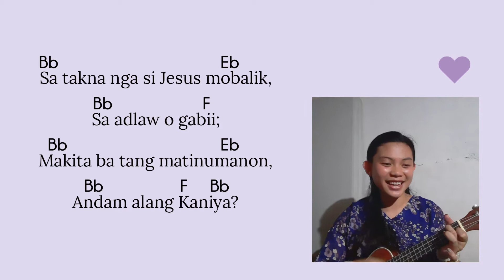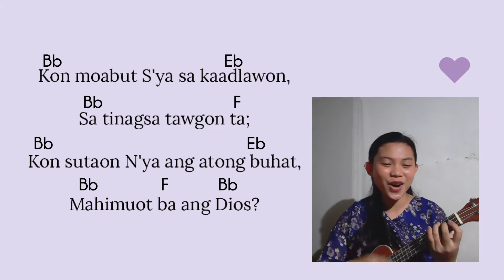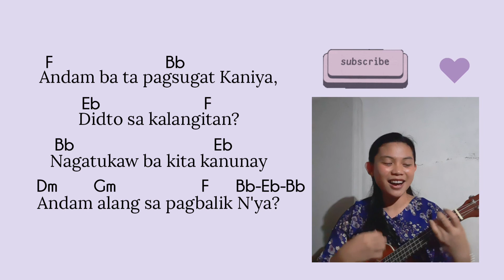ANDAM BA TA PAGSUGAT KANIYA? | summer youth camp 2022 theme song ~ ukulele cover w/ lyrics + chords